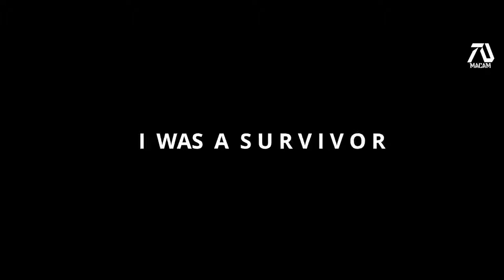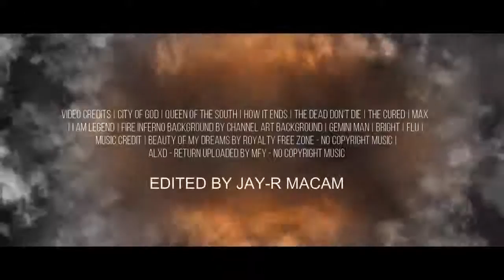I AM LEGEND 2 HD Trailer 2020 Will Smith Fan Made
13 years have passed since the virus that wiped the world. Robert Neville (Will Smith) and Anna (Alice Braga) becomes a world known heroes that brought the cure. Suddenly a sudden outbreak hits the city of South Korea. Eventually Robert and Anna later learns that this virus was twice deadly than before.

Originally Will Smith said 6 Billion people in the world. Since this movie was created in 2007 now 2019 there is 7 billion so I looked for interviews when he said seven and just edited it.

I wanted to make this trailer similar to the trailer of the original movie. Which means I used the same style of font for the wordings. I also used some original segment like "God didn't do this, we did"

The process of creating this fan made trailer I had to re search different types of movie that contains these kinds of scenes, apocalyptic, original cast and zombies.

Some wordings in the trailer also was similar to the original movie trailer. Instead of using "I Am" all the time, I used "I was" referring to the previews movie. For example "I was a survivor" and "I was the only human being on earth". But then I used "I am" to make it fit with the title and create an impact title sequence.

Special Thanks to:

►Footage Used:
Video Credits | City of God | Queen of the South | How It Ends | The Dead Don't Die | The Cured | Max | I Am Legend | Fire Inferno Background by Channel Art Background | Gemini Man | Bright | Flu